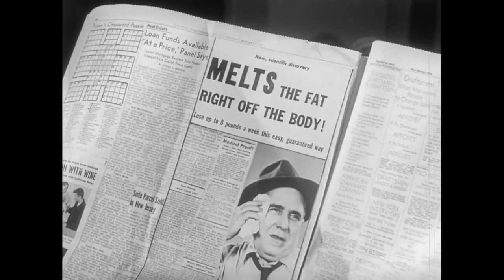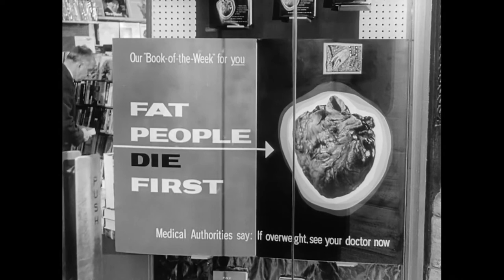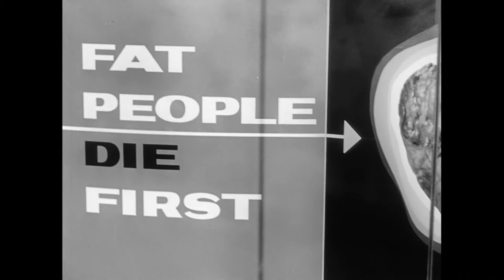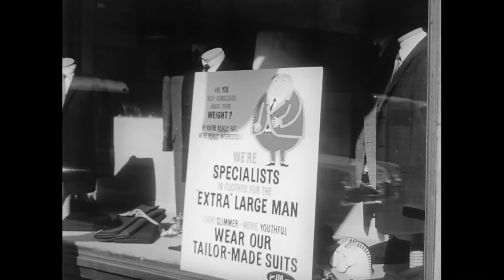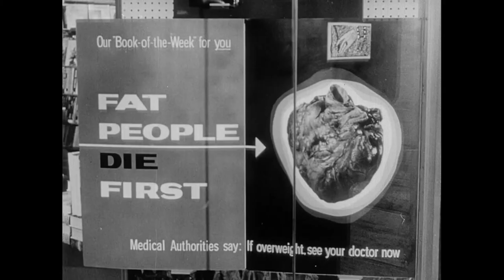The Ordeal of Thomas Moon (1957)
Actor Dom DeLuise in an uncredited role portraying an overweight man and how his daily physical struggles finally force him to see his physician. "This film is a most unusual documentary--telling of just a few minutes in the life of an overweight man. Not much happens to Thomas Moon in these few minutes, for there is no beginning to his problem and only a vague awakening at the end. But in a few minutes, an audience can understand that the problems of Thomas Moon, though not overwhelming, are many, and put together they weight his days with little miseries. He isn't a very fat man; there is just, let's say, 40 or 50 pounds too much of him. We see him as he struggles up the stairs from a train platform in Pennsylvania Station, laboriously bending over to leave his bag in a floor-level locker, mopping his brow in a sweltering phone booth. And that's just about it. Thomas Moon is just uncomfortable, and the very understatement of his predicament makes it the more believable. Smith, Kline and French make drugs which are used by doctors in treatment of overweight, but this is never implied. The sponsor barely indicates that something can be done for the likes of Moon.